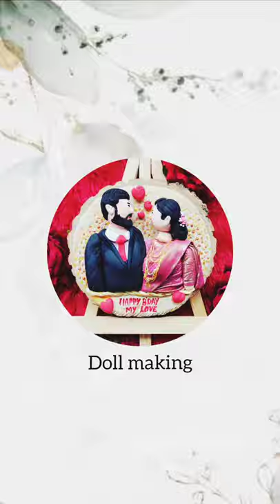clay doll making /handmade gift ideas /wedding gift /birthday gift ideas /polymer clay doll making